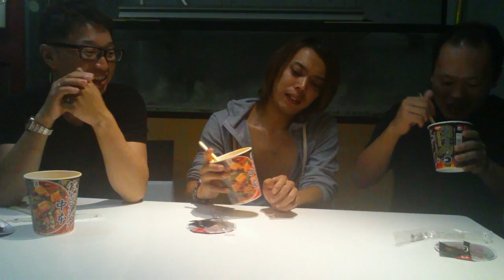イッシー悶絶！中本の蒙古タンメンを早食いしてみた！w